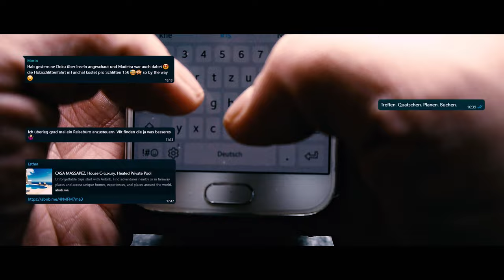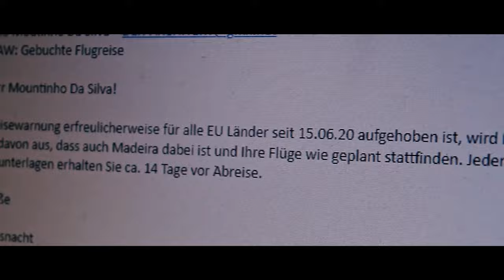MADEIRA - Uma pérola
Artwork I Film I Music I Sound

Starring:
Esther I Johannes I Martin I Mario

Chapters:
0:00 Prolog
1:53 Madeira
8:01 Endcard

Filmed with:
- Panasonic Lumix DMC G5K
-- 14-42mm Lens
-- 0.45x SHD Wide Angle AF 52mm Lens

Edited with:
- Adobe PhotoShop CS 4
- Steinberg Cubase 11 Pro
- Blackmagic DaVinci Resolve 17 Studio